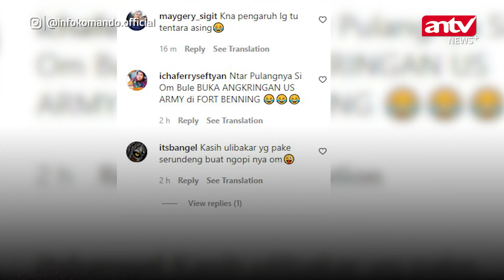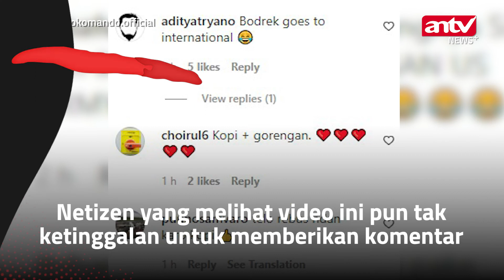Tentara AS Diajak Makan Gorengan Indonesia, Netizen Kena Pengaruh lagi tuh | ANTV NEWS+ MINUTE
ANTV NEWS+ - Beredar sebuah video saat seorang tentara Amerika mencoba sebuah gorengan. Momen ini terjadi saat suasana santai beberapa anggota TNI yang terlibat di Latma Super Garuda Shield.